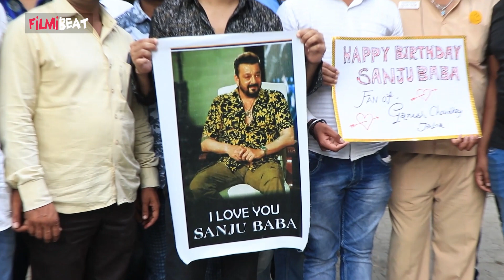Sanjay Dutt | ADHEERA | ಹುಟ್ಟುಹಬ್ಬದ ಸಂಭ್ರಮದಲ್ಲಿ ಅಧೀರ ಸಂಜಯ್ ದತ್ | Filmibeat Kannada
ಹುಟ್ಟುಹಬ್ಬದ ಸಂಭ್ರಮದಲ್ಲಿ ಅಧೀರ ಸಂಜಯ್ ದತ್